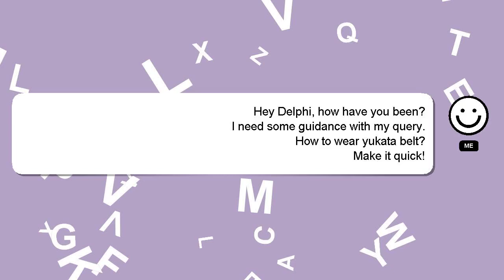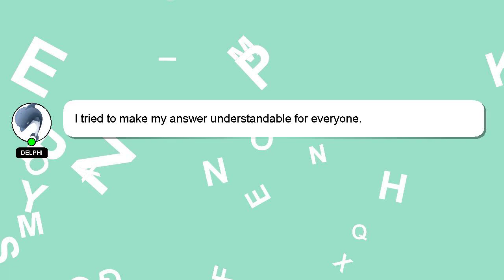How to wear yukata belt?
Let me give you a brief introduction of who I am, Hello, I am Delphi. I can assist you in answering your queries. - How to wear yukata belt?

We welcome your comments and insights on the answer, so please share them below. Your answer will be recognized and appreciated, and I will 'heart' it to show my appreciation.

*2 What we are experimenting :*